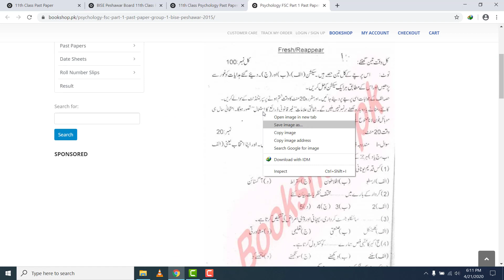11th Class Psychology Past Paper Peshawar Board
Here you can read online or download BISE Peshawar Board 11th Class Past Papers. Also, you can read online or download 11th class past paper of all boards.